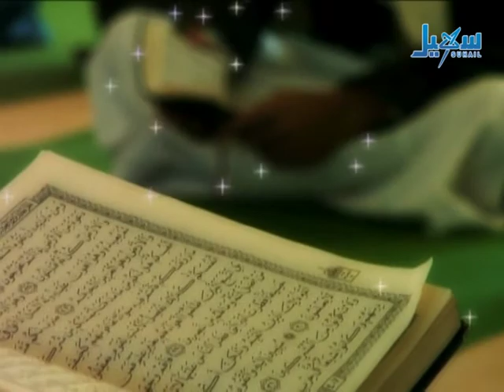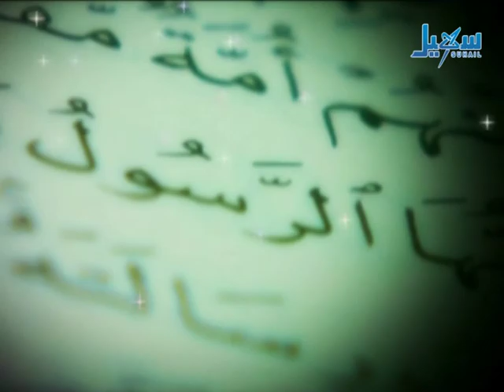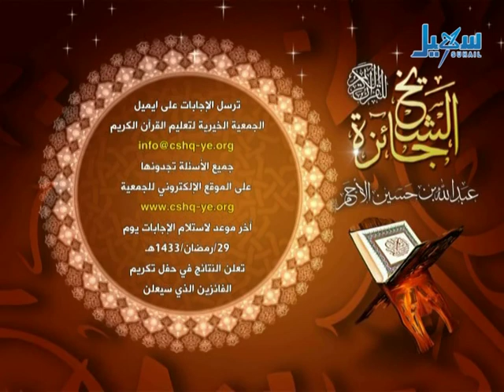مسابقة القرآن الحلقة الخامسة الجزء الثاني